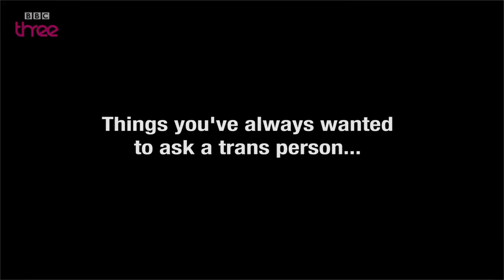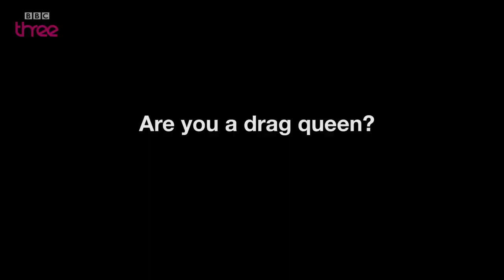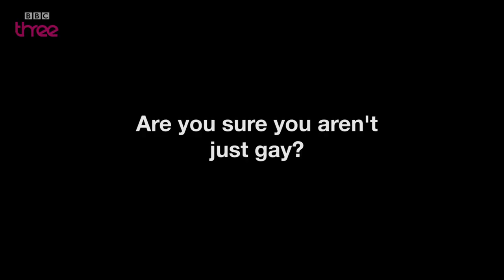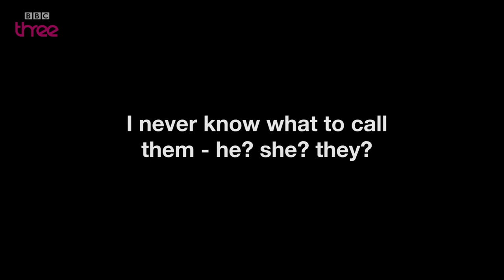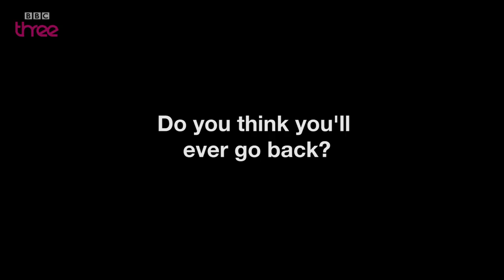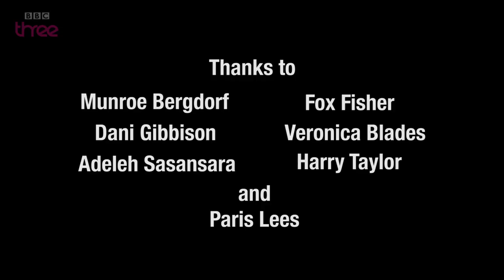Things Not To Say To A Trans Person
BBC Free Speech asked Paris Lees, Fox Fisher, Veronica Blades, Adeleh Sasansara, Munroe Bergdorf, Dani Gibbison and Harry Taylor to pick out questions they often hear. We asked, so you don't have to!